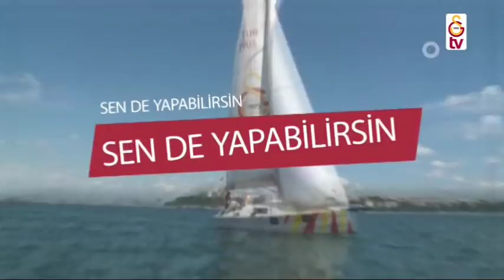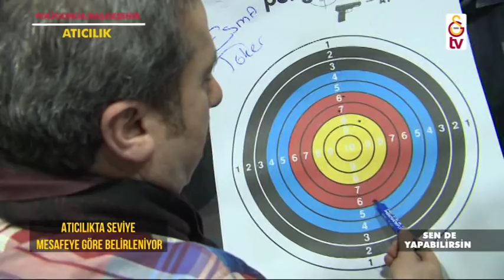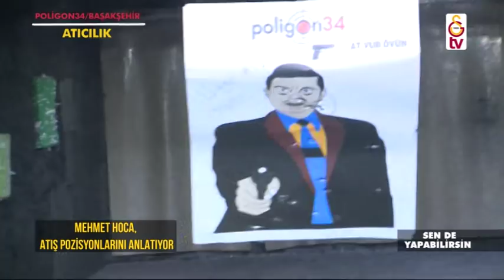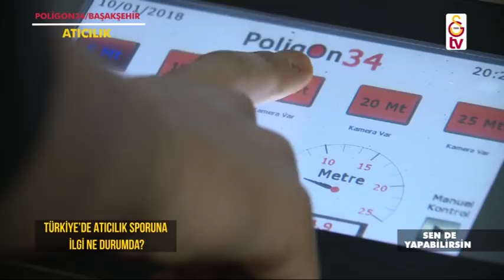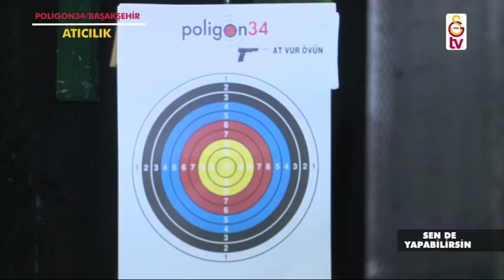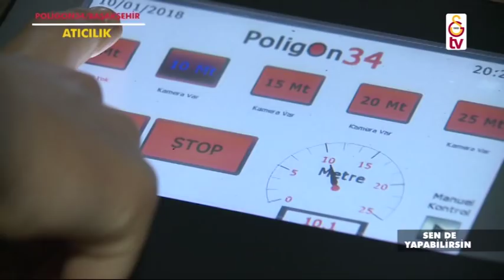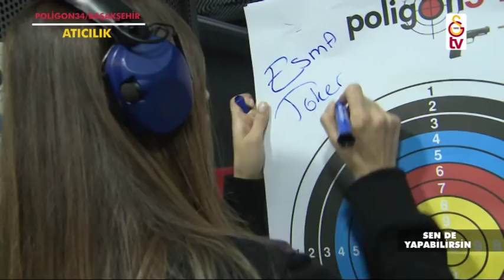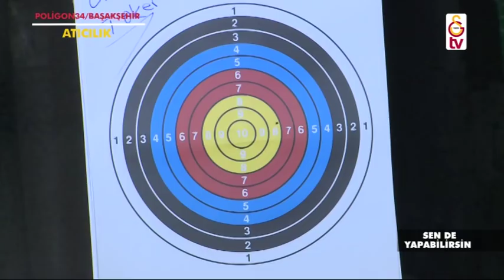Sen de Yapabilirsin | 19. Bölüm - Atıcılık (13 Ocak 2018)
Esma Toker, bu hafta atıcılık sporu ile karşınızda... (Poligon34)
Sen de Yapabilirsin, her cumartesi saat 14.00'te Galatasaray TV'de!